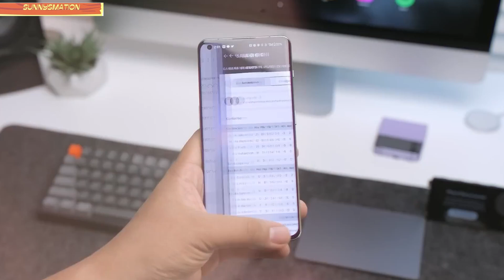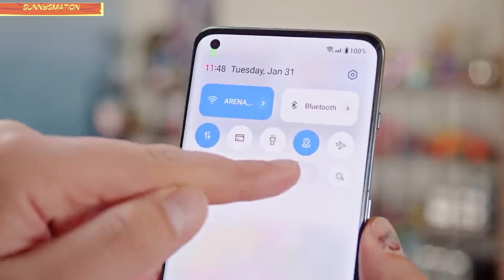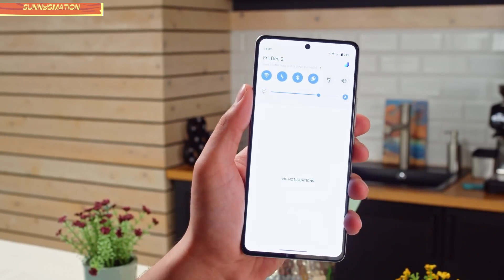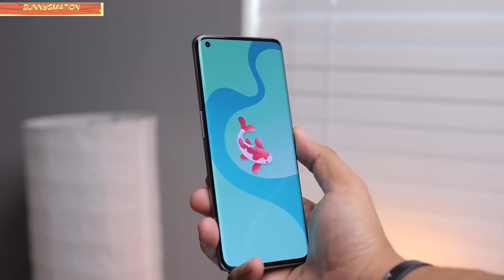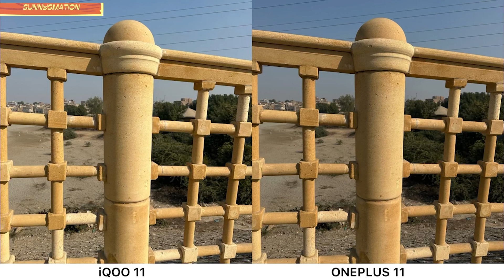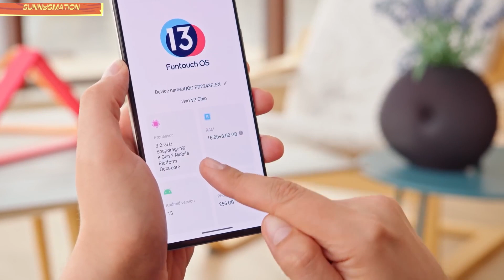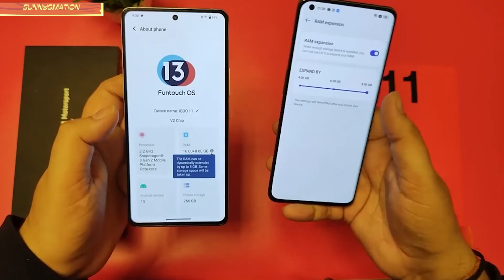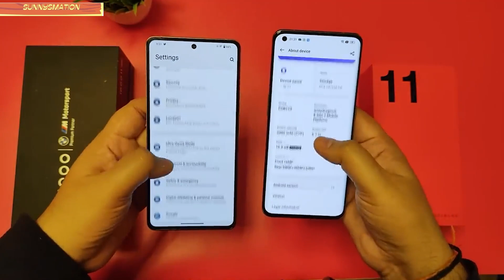ONEPLUS 11 Vs IQOO 11 - Which one is your choice ?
Namaskaar Doston kaise hai aap sab?
Aaj yaha mai comparison karne wala hu oneplus 11 aur iqoo 11 ka .. in dono phones mai lagbhag same specs aati hai aur price bhi lagbhag same hai.. toh agar aap ko aaj ke tym mai ek premiuim phone lena hai khaas kar ke aapko ache camera aur gaming phone chahiye toh in dono mai se aap kaun sa phone loge yeh confusion door hojayega aapka yeh video ko pura dekhne ke baad .. yaha pe mai iqoo 11 vs oneplus 11 ka datailed comaprison kiya hu .. yaha pe dono ki Build , Display, Perofrmance, Camera, Features , Battery sara chiz comapre karke ke aapko bataya hu.. toh iss video ko pura zaroor dekhe..
Oneplus 11
IQOO 11
Follow SUNNYSMATION on Socials...